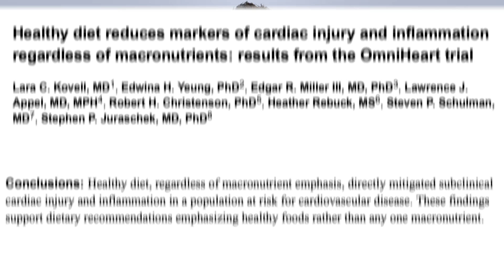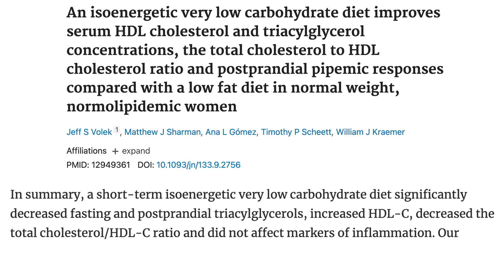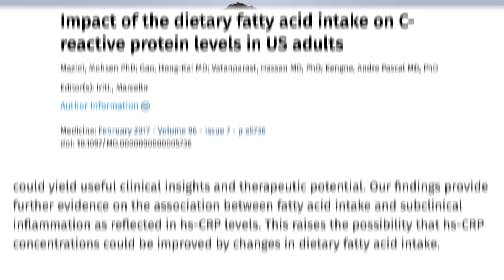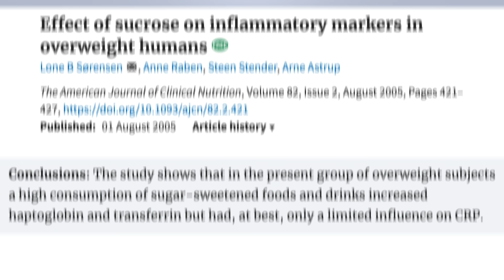There's No Such Thing as an Anti-Inflammatory Diet | Educational Video | Biolayne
In this video I discuss the impact of diet on inflammation, specifically systematic inflammatory markets such as CRP. Many claims have been made regarding the effects of various dietary components and macronutrients on inflammation, but what does the research REALLY say?

Inflammation not different between ketogenic diet and low fat diet when calories are equated

journal/Fulltext/2017/02170/Impact_of_the_dietary_fatty_acid_intake_on.6.aspx

Sugar intake does not increase inflammation in abscence of weight gain